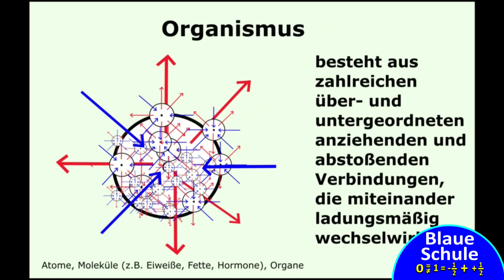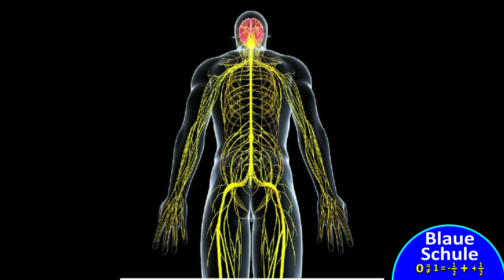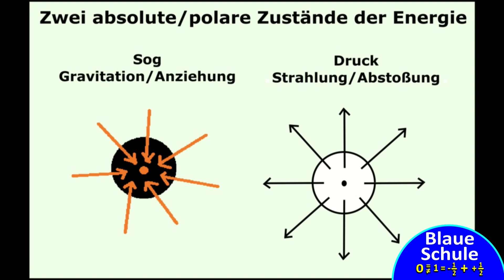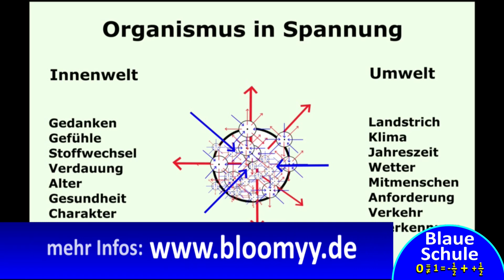008 Blaue Schule: Blauer Weg - wie er funktioniert und wohin er führt Teil 2